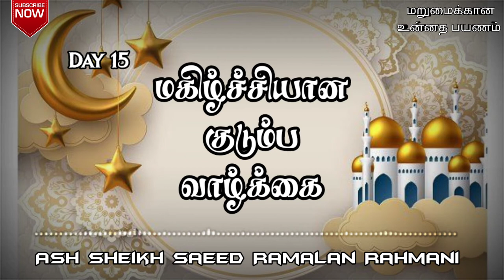மகிழ்ச்சியான குடும்ப வாழ்க்கை | Ash Sheikh Saeed Ramalan Rahmani | Tamil Bayan